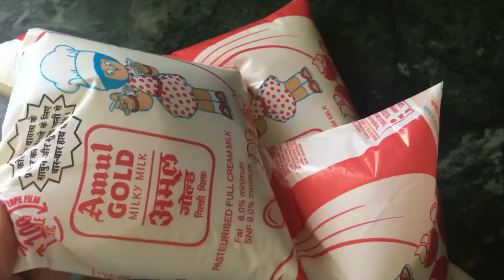Doodh Peda peda recipe दादीमाँ के पेड़े😋||only Two ingredients 😊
Hello Friends

Today we learn Dadi maa ke yummy sweet recipe.Doodh peda without condensed milk. Easy Indian sweet recipe.
Let’s start

Ingredients
Full fat Milk:- 1 -1/2 half litre
Sugar-as per your taste
Cardamom powder